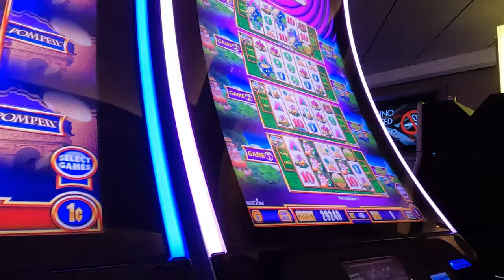NCL Escape Cruise Vlog EP4 Cane Garden Bay Tortola | Beach Pup | Ship Highlights by Deb!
Hey Everyone! Come along with me to Spectacular Cane Garden Bay!  One of my favorite port beaches ever! Living the dream guys, I found a beach pup & back on ship I am finding all the great spots on this ship!

Pinterest DancerQuest
Ship Mate Dancer Quest
Dancerquest.com